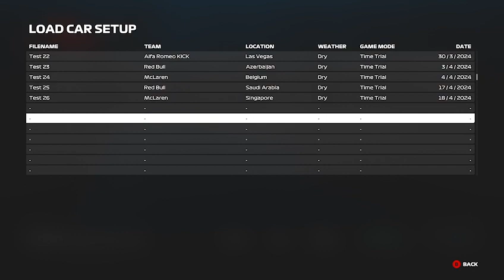F1 23 SSR VS PSF1 League v League